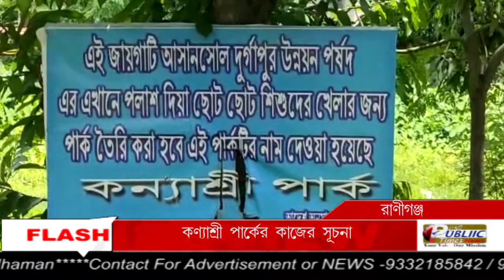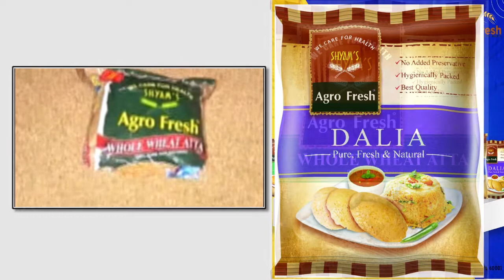Durgapur Municipal Corporation-র উদ্যোগে ১৬ লক্ষ ব্যয়ে কন্যাশ্রী পার্কের কাজের সূচনা